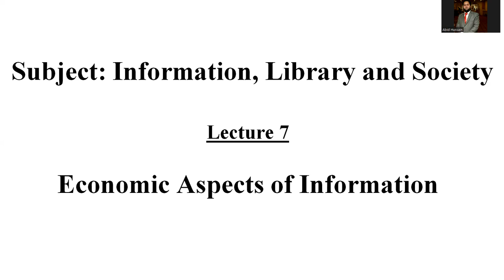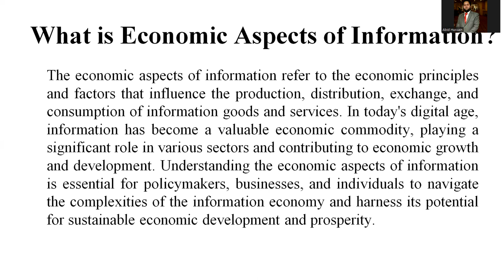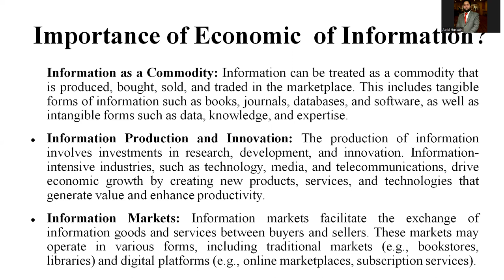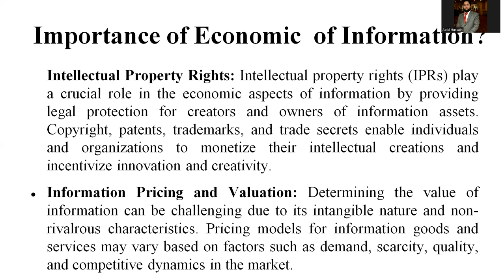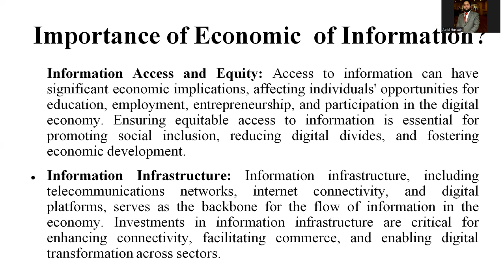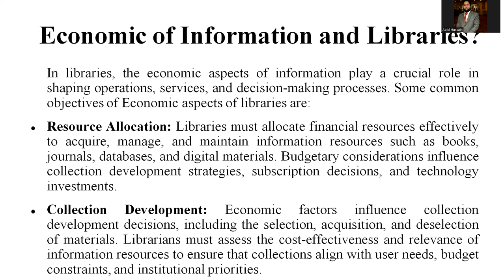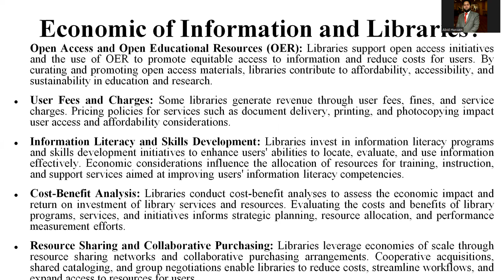Economic Aspects of Information Lecture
In this short tutorial, I have explained the  economic aspects of information and its role in libraries as commodity.